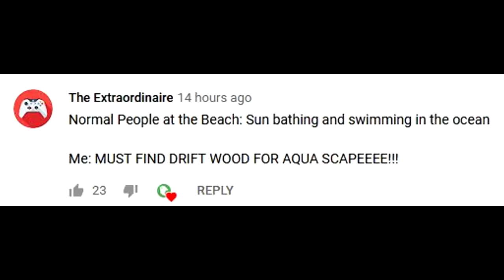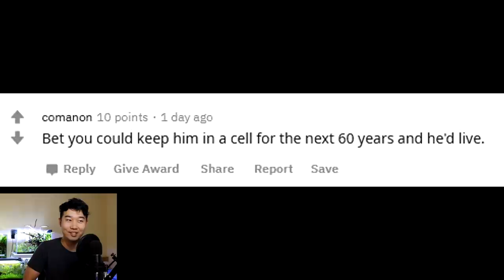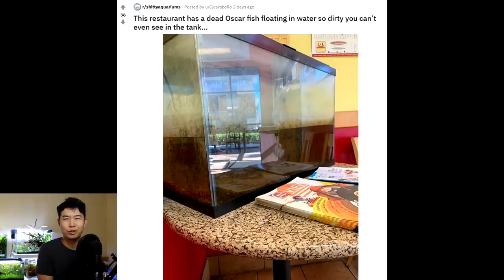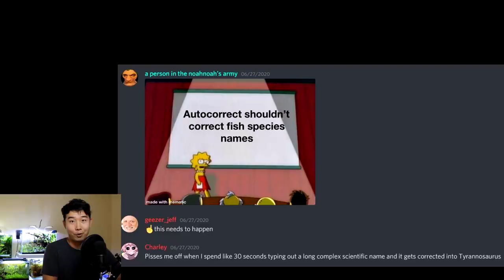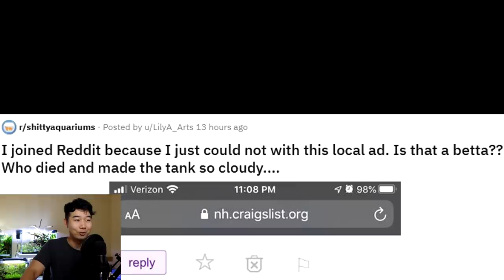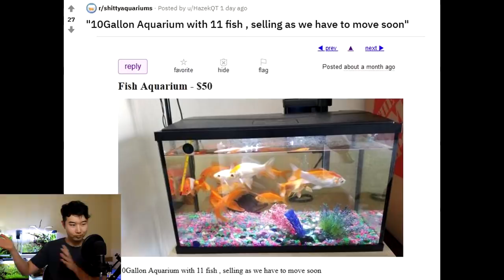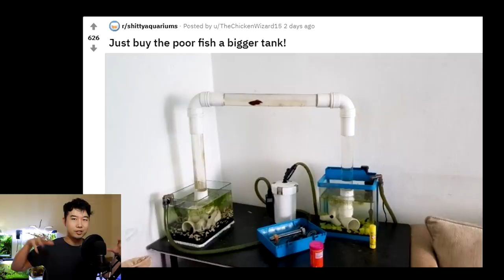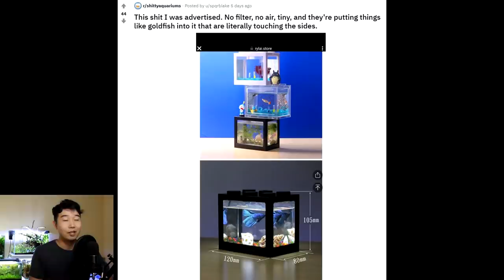Aquarium... Door Handles?! Smh 🤦‍♂️(TikTok) | Fish Tank Review 61